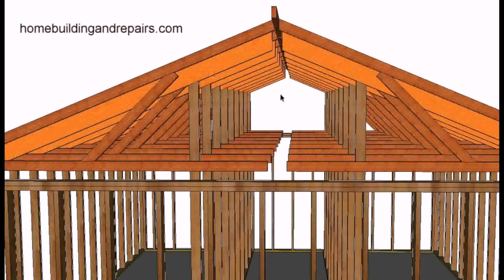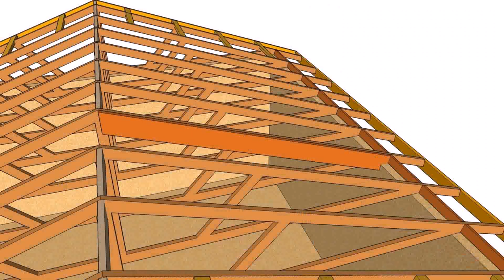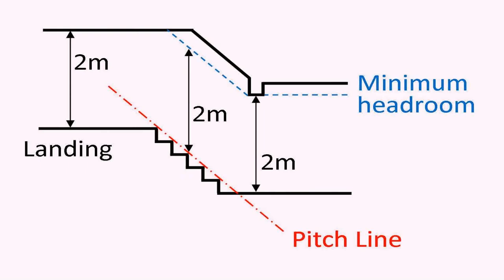Buy Car NY 5% DP